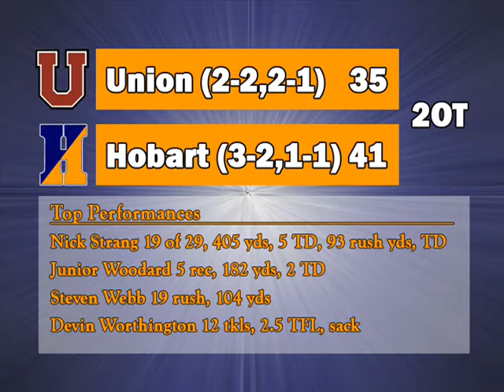HOBART HIGHLIGHTS: Junior Woodard & the Offensive Line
Hobart's starting offensive line and sophomore wide receiver Junior Woodard were named to the D3football.com Team of the Week for the roles in a 41-35 double overtime victory against Union on Oct. 9, 2010. Hobart amassed a season-high 648 yards of offense and didn't allow a sack. For his part, Woodard caught five passes for 182 yards and two touchdowns.